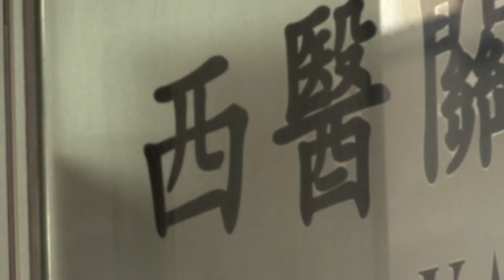東方日報A1：疫苗儲存有漏洞 衞署無巡查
政府推動流感疫苗接種計劃波折重重，繼疫苗錯配，多間院舍因儲存疫苗的雪櫃故障未能如期接種，事件更揭發衞生署原來一直對疫苗儲存「零監管」，並無規定私家診所使用藥用雪櫃儲存疫苗，多達九成診所使用家庭式雪櫃擺放流感針，衞生署亦無主動巡查診所的疫苗儲存情況。有藥劑師批評，疫苗有否因儲存不當而失效無人知，接種的市民分分鐘「白打」，誤以為有疫苗保護力而疏於防疫。